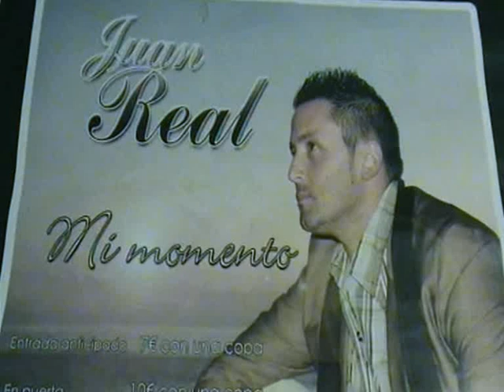visionshow 3 resumen presentacion albun de JUAN REAL mi momento